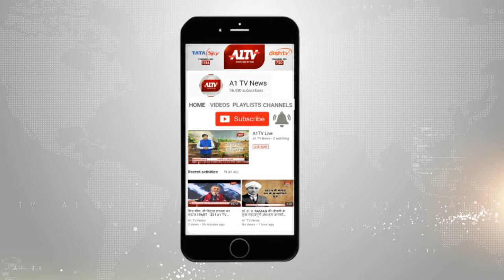जयपुर पुलिस ने नकबजन गिरोह का किया पर्दाफाश l A1TV